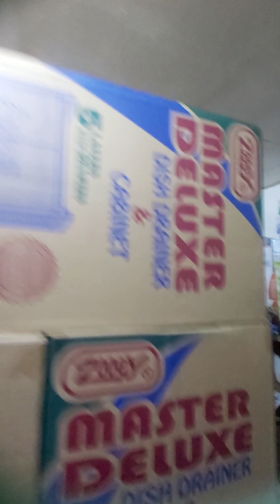maganda business more stock more customer|bambi samantha channel